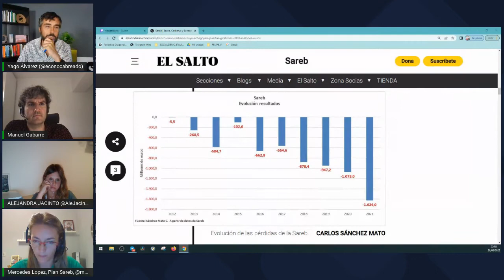Economía Cabreada 00x06 10 años de la Sareb, 10 años de estafa